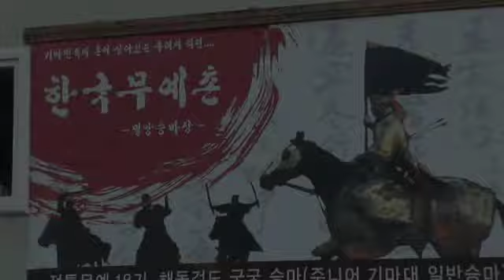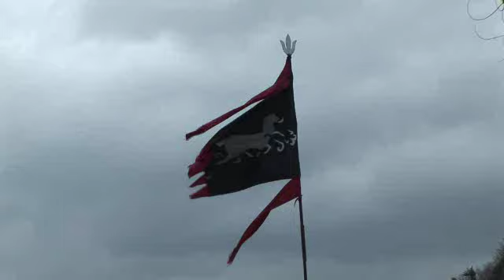고수를 찾아서 26 - 윤재웅 한국무예촌 촌장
"만주벌판 달리던 기마민족 혼을 되살린다"

"우리 민족은 기마민족 아닙니까. 대한민국 사람이라면 아마 심장이 뛰는 것과 마찬가지로 말발굽소리가 가슴에 남아 있을 겁니다. 그런데 기마민족의 후예임에도 주위에서 말조차 제대로 보지 못한다는 것은 우스운 일이죠. 최소한 말에 올라 탈 줄은 알아야 기마민족이라 할 수 있지 않겠습니까".